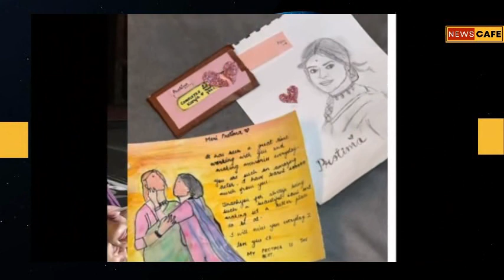Neerja..Ek Nayi Pehchaan: Protimaa Sneha Wagh gets emotional as Aastha Sharma makes Sketch overnight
Neerja..Ek Nayi Pehchaan: Protimaa Last Day l Sneha Wagh gets emotional as Aastha Sharma makes her sketch overnight